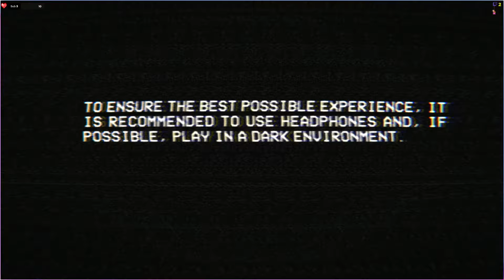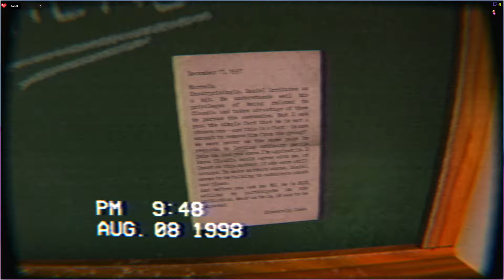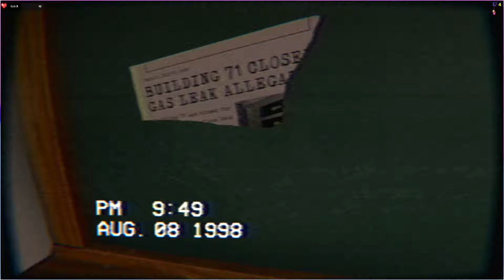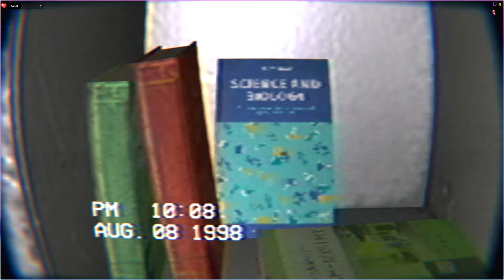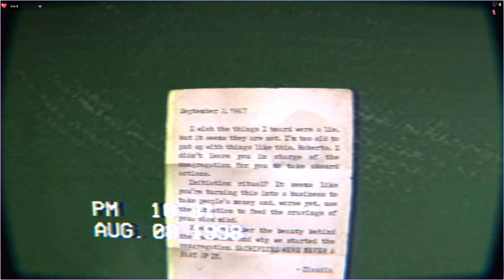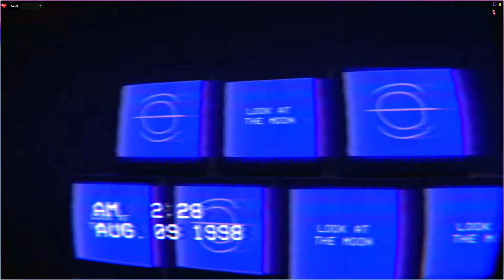The Building 71 Incident Démo